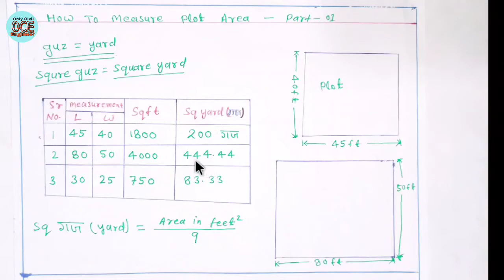How to calculate plot Area||Plot का Area गज और Sqft में नापना सीखें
only civil engineer.
Hello friends mai is channel par civil engineering se related  video dalta rahta hu aur construction se jude problem ko solve karne ki apni puri kosis karta hu
aur aap aap logo se ummid karta hu ki mujhe jitna ho sake support kro.

Area conversion
sq. m
sq ft
Yard
Gaj
square meter to square feet
square meter to square yard
yard to ft
convert area to
square feet
how to convert feet to square feet
How  to calculate plot area
Plot ko kaise napte hain
Plot ka dimension kaise napte hain
Plot Ko napne ka Sahi tarika
Foot to Gaj mein kaise napte hain
Plot ko Gaj mein kaise napte hain

Mera you tube pe dusra channel bhi h Dear technical ke nam se ke nam se jiska